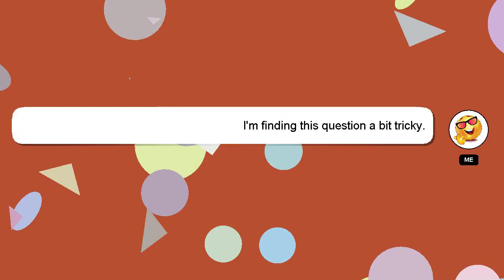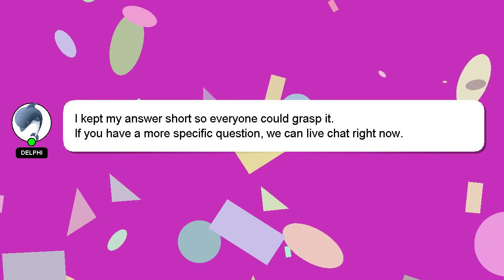How to invest paypal money?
Here's a short introduction about myself, Howdy, my name's Delphi. I am here to aid you in getting answers to your questions.

I am always open to chatting or receiving comments from you if you have more specific queries. Your answer will be acknowledged and appreciated, and I will 'heart' it as a sign of gratitude.

*2 What we are experimenting :*